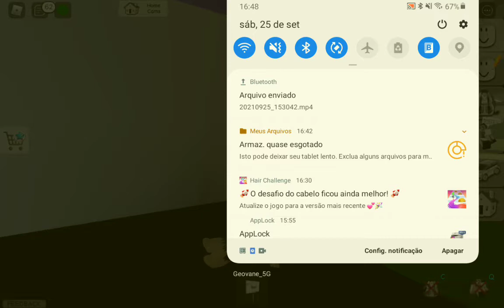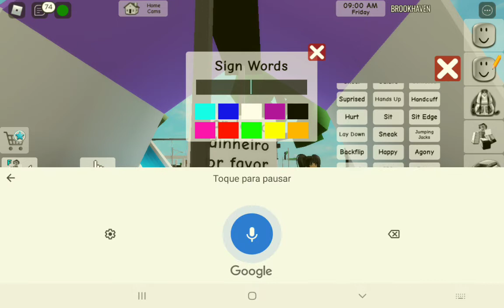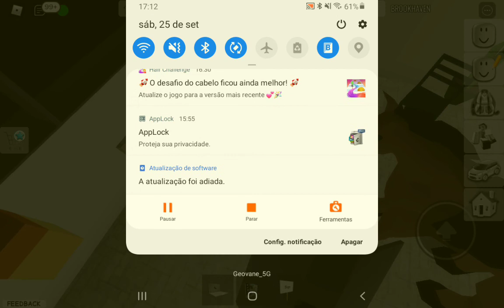ROBLOX MENINA A ABANDONADA PARTE 1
jogando roblox e fui abandonada